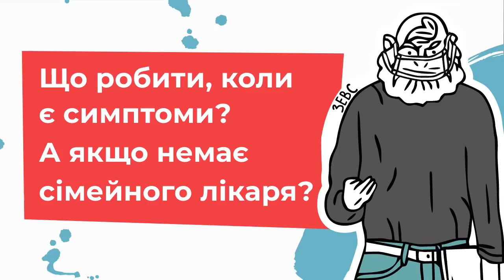Все про коронавірус: профілактика, симптоми, лікування. Коментарі експертів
Гайда розвіювати карантинну тривогу!
Ловіть перше відео в межах благодійного проєкту bit.ua МиВсіВОдномуЧовні. Разом з фахівчинями – Тетяною Микичак, Мар’яною Возницею і Катериною Булавіновою – і модераторкою Ольгою Руднєвою з’ясуємо такі важливі питання

- Які симптоми коронавірусу і хто в групі ризику?
- Чи готова українська система охорони здоров’я до пандемії?
- Як і де можна пройти тест на COVID-19?
- Коли з’явиться вакцина, що врятує людство?
- Яким джерелам інформації вірити? Як вберегтися від інформаційних вкидів та фейків?

Мета проєкту МиВсіВОдномуЧовні – об’єднувати людей у боротьбі проти хвороби, інформувати, розповідати про можливості допомогти одне одному. Долучайся до наших лав, читаючи наші матеріали за посиланням

У коментарях пишіть, які ще питання щодо карантину та коронавірусу вас цікавлять і ми спробуємо відповісти на них у наступних відео.